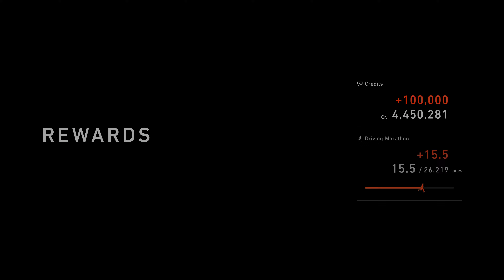Gran Turismo 7 | 1992 Jaguar XJ220 @ Kyoto Motorsports Park - 4 laps | Hypercar Parade | PS5 | 4K